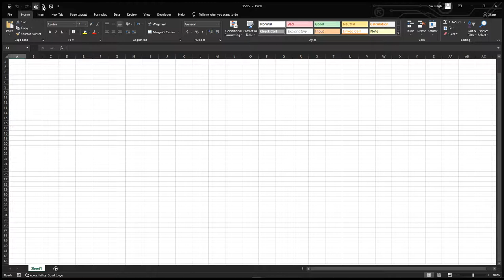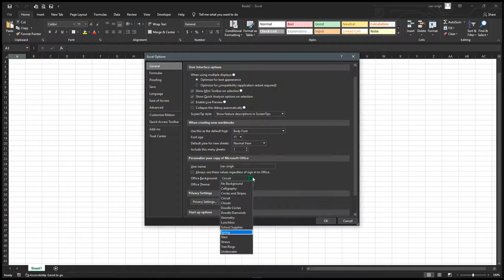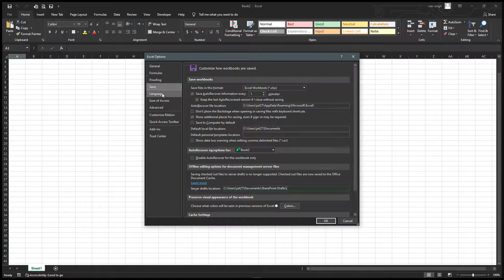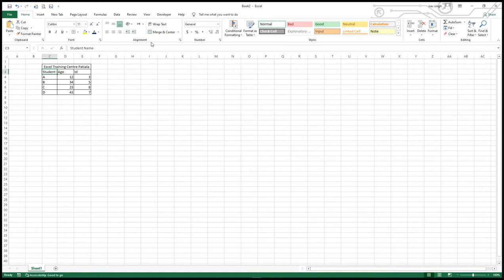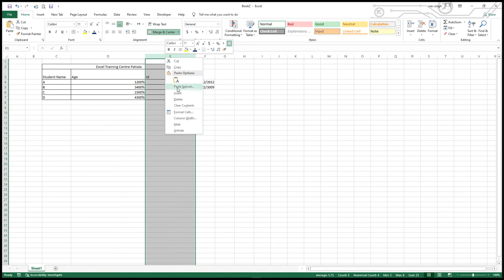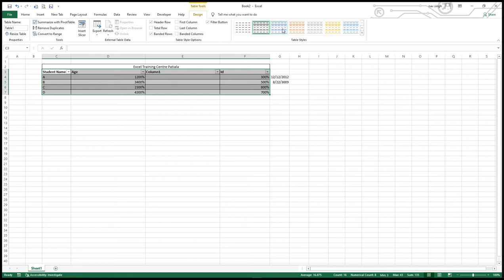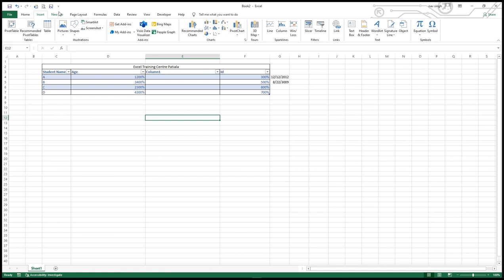Microsoft Excel for beginners in Punjabi Lesson 3